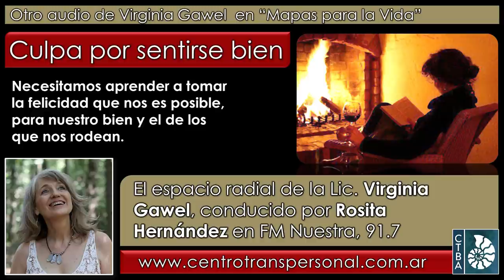Virginia Gawel: CULPA POR SENTIRSE BIEN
La Lic. Virginia Gawel es Psicóloga, escritora y docente (en modalidad presencial y online), además de conferencista. Desde 1984 trabaja en la integración de las Psicologías de Oriente y Occidente, Directora del Centro Transpersonal de Buenos Aires, (en Facebook y en Instagram @virginia.gawel ). Forma parte del Directorio Ejecutivo de la International Transpersonal Association, en representación de Latinoamérica.

Fecha de esta emisión: 21 de abril de 2020.